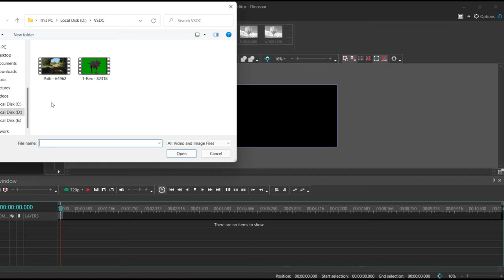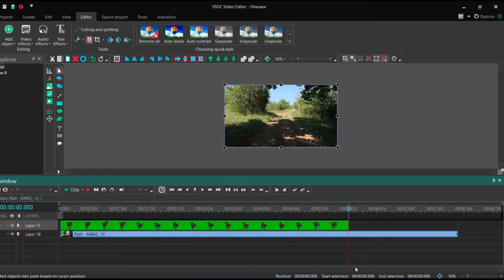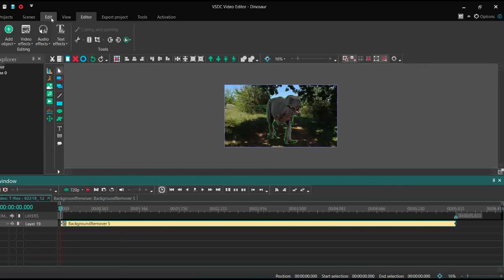How to remove green screen in vsdc video editor